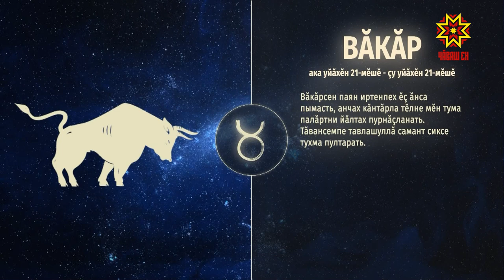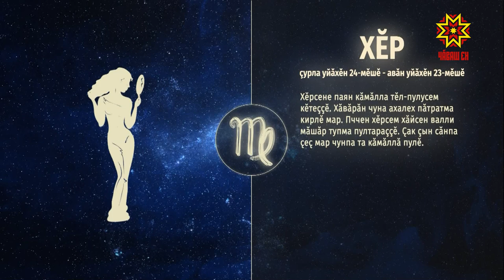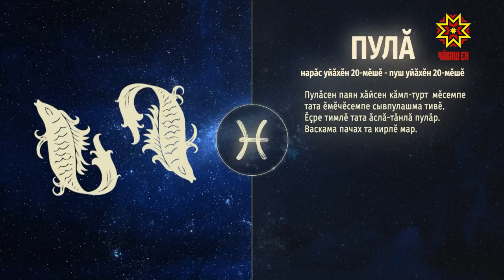Ир пулсан. Выпуск 14.04.2021